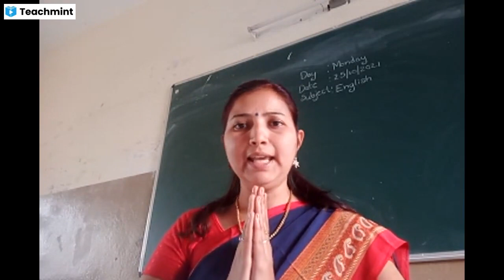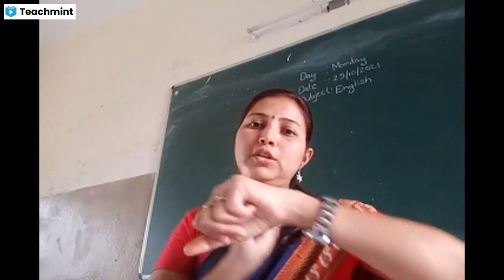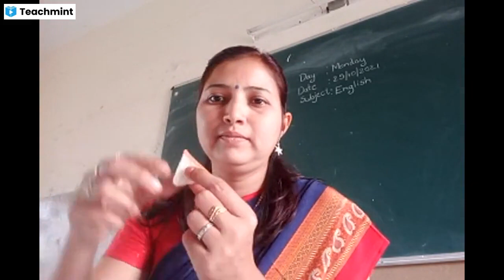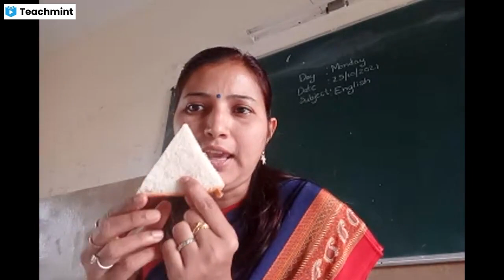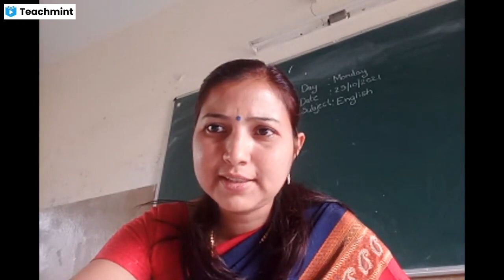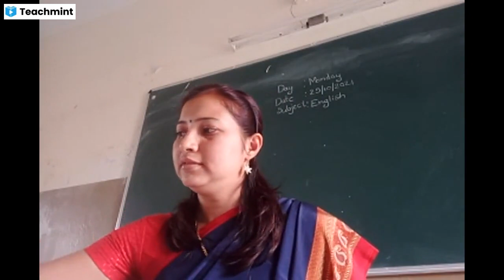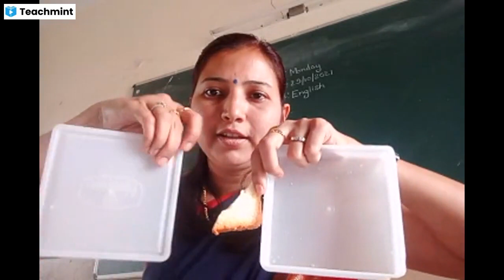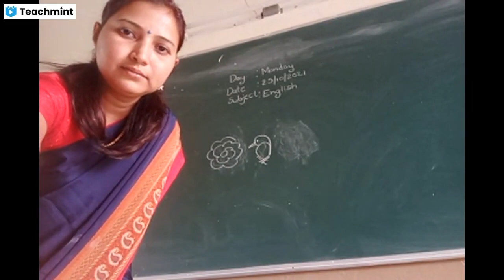Ukg English ( phonics sounds rhyme, shapes rhyme, all 3 shapes( circle, square, triangle )